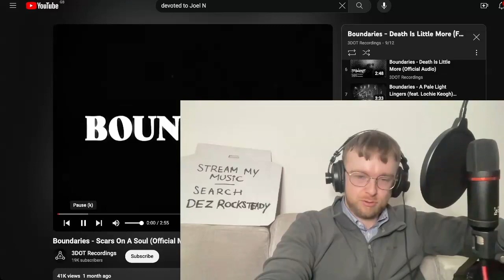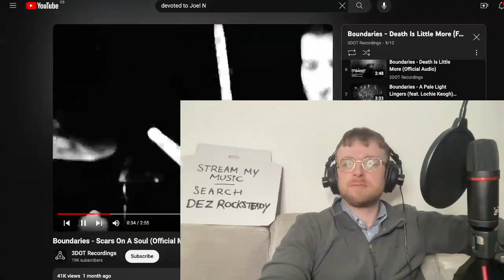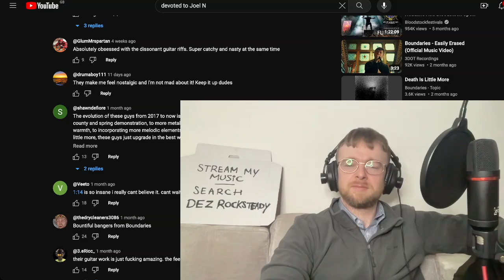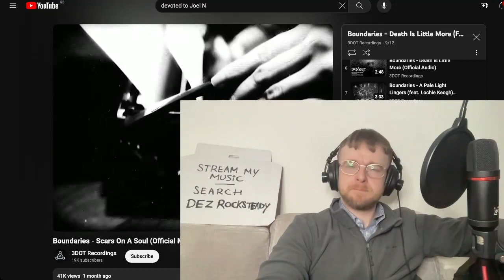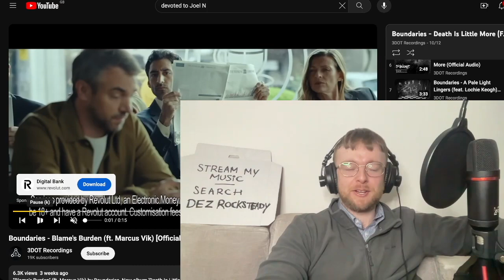Boundaries - Scars On A Soul Reaction & First Time Listen